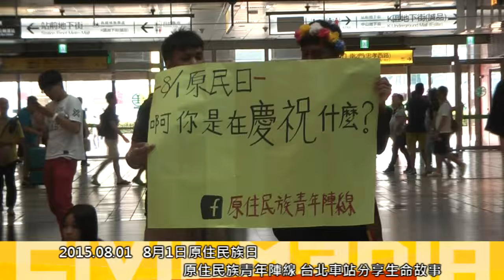[即時]2015.08.01 8月1日原住民族日 原住民族青年陣線 台北車站分享生命故事